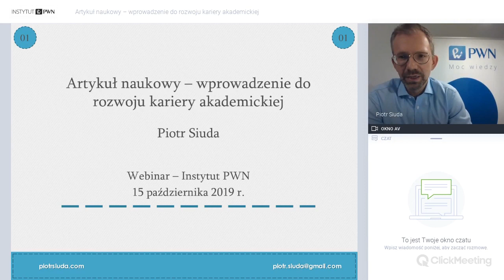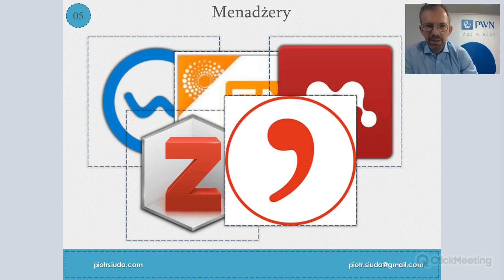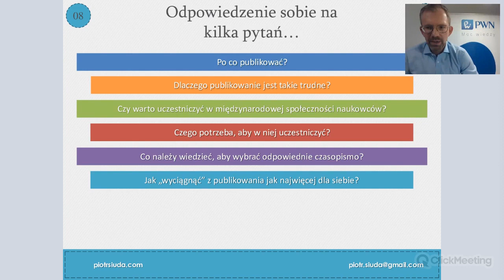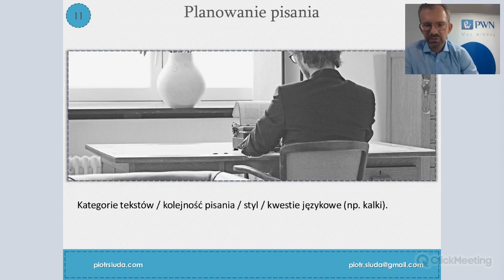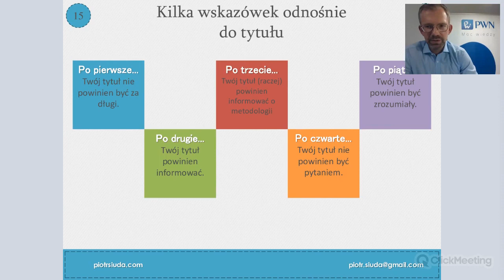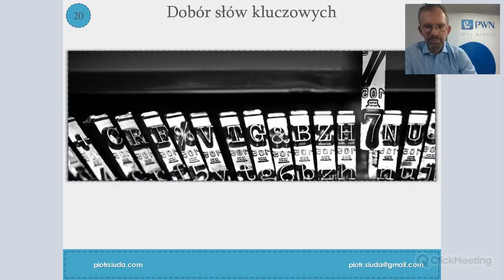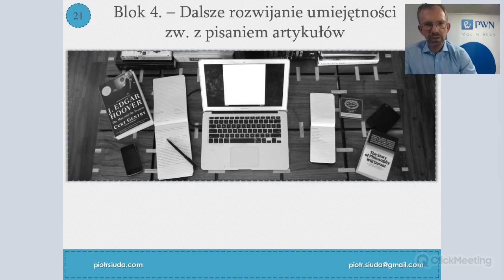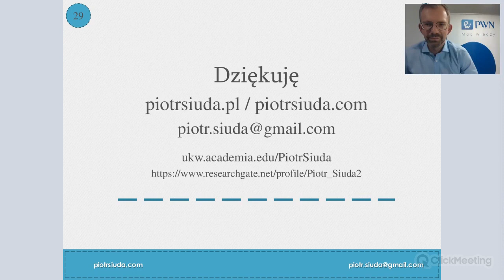Webinar: Artykuł jako źródło sukcesu naukowego – jak pisać skutecznie?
Prof. dr hab. Piotr Siuda, UKW wspólnie z Instytutem PWN przygotował godzinny webinar dla ludzi nauki i doktorantów. „Przygotowanie artykułów naukowych jest przy tym pracą podzieloną na przynajmniej dwa etapy: samo pisanie, czyli czas, kiedy powstaje manuskrypt, oraz publikowanie, czyli wszelkie działania prowadzące do jego ukazania się w (jak najlepszym) czasopiśmie. Trzeba się skupić na obydwu etapach, nie zaniedbując drugiego, zwykle traktowanego po macoszemu.”
Webinar odbył się 15 października 2019 r.